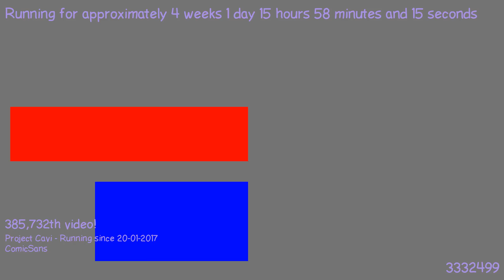1487512946 - Webdriver Cavi - H